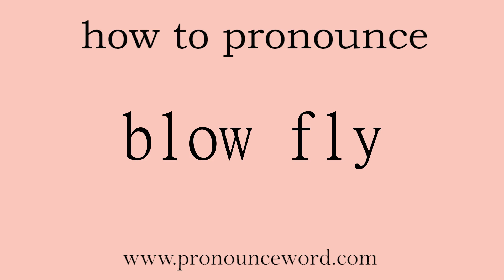blow fly. How to pronounce the english word blow fly .Start with B. Learn from me.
Follow me!Learn from me how to pronounce the english word blow fly.This video shows you how to pronounce the English word blow fly .